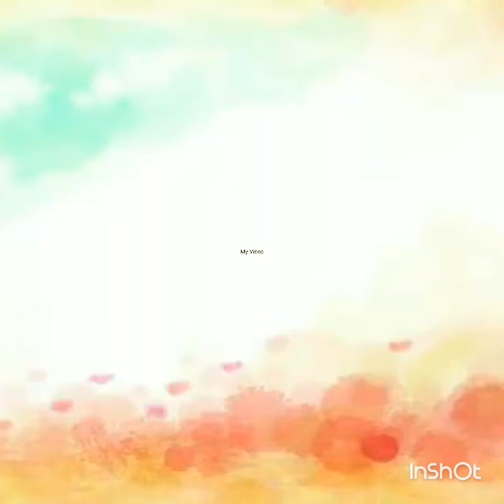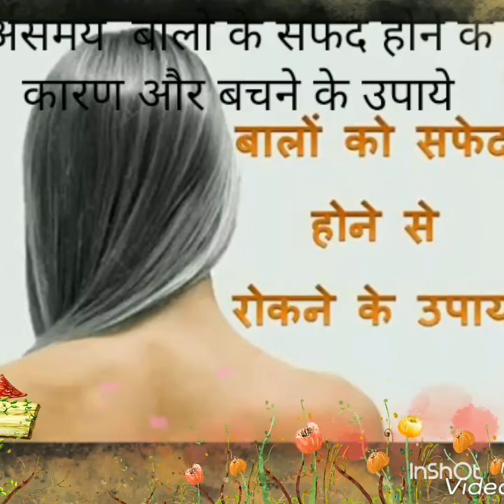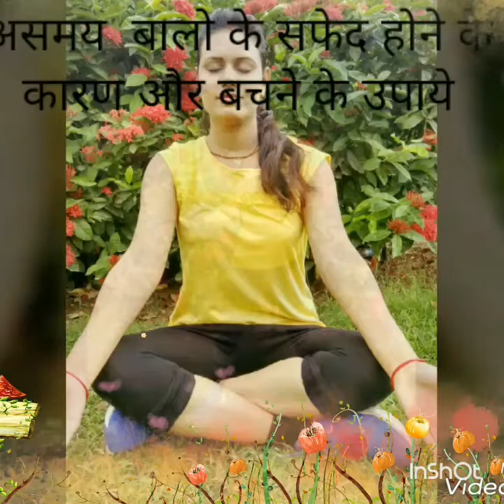असमय बालो के सफेद होने के कारण और बचने के उपाय